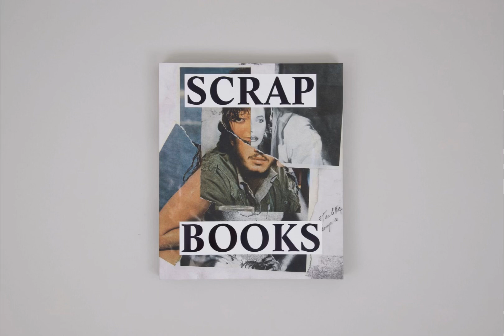Scrapbooks. Dans l'imaginaire des cinéastes — Matthieu Orléan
Le scrapbook naît d’un désoeuvrement, d’un doute, d’une recherche de sens. Jamais d’une commande. Le scrapbook est un art pauvre, sans contrainte, où seule compte la vision du monde. Né d’une pratique anglo-saxonne mêlant album photo et journal intime, il peut réunir aussi bien des photographies que des dessins, timbres, cartes postales, coupures de presse ou encore cartons d’invitation. Les possibilités créatives multiples de collages qu’il propose justifient donc que de nombreux artistes s’en soient emparé afin de composer de nouveaux univers, comme c’est le cas de cinéastes d’avant-garde de la deuxième moitié du XXe siècle tels Derek Jarman, Agnès Varda, Stanley Kubrick, ou plus récemment Pedro Costa et Bertrand Mandico.

Cet ouvrage présente quelques-uns des plus beaux scrapbooks de cinéastes, que l’on découvre également photographes, poètes ou dessinateurs. Il propose un voyage à l’origine de la création de leurs films, donnant accès à des documents privés, dévoilant l’intimité au coeur même du processus créatif. Y sont associées des personnalités ayant, à leur façon, participé à l’élaboration de films comme William S. Burroughs, écrivain mais aussi scénariste. Le livre, comme l’exposition qu’il accompagne, se concentre sur des artistes ayant une pratique radicale, repoussant au maximum les frontières de l’autofiction, que prolongent aujourd’hui des pratiques comme Instagram, dont le scrapbook est peut-être l’ancêtre méconnu. Pour Matthieu Orléan, si les films constituent un présent de cinéma, le scrapbook est à la fois leur passé (le lieu de leur invention et de leur esquisse) et leur futur (leur archive). Un chaînon, parfois manquant, mais fondamental pour comprendre la circulation, la survivance et l’apothéose des images contemporaines.

Cet ouvrage est le catalogue de l’exposition éponyme aux Rencontres d’Arles 2023, lauréat de la bourse de recherche curatoriale 2021 des Rencontres.

Les artistes
Christophe Berhault
William S. Burroughs
Pedro Costa
Robert Duncan & Jess Collins
Derek Jarman
Stanley Kubrick
Bertrand Mandico
Christian Patterson
Mary Pickford
John Truwe
Agnès Varda
Jane Wodening & Stan Brackhage